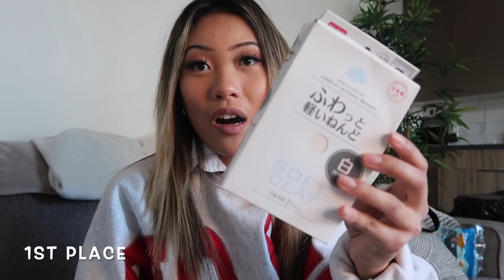SQUISHY GIVEAWAY!! (free squishies?!)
rules:
-have notifications on for this channel and my new channel

let me know what videos you guys would like to see from me by just commenting down below!

FAQ!
How old are you?
: seventeen

: canon 70D & Canon G7X Mark ii

: Chinese